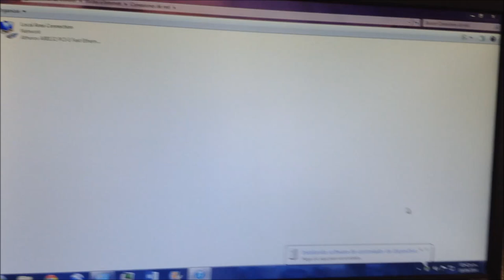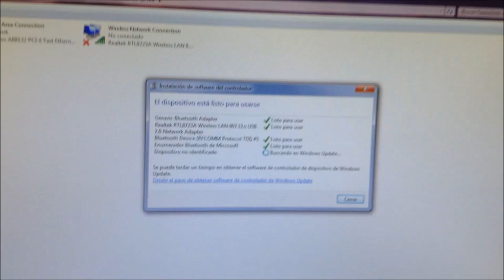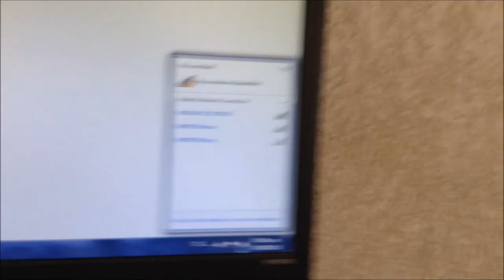Cómo Usar el chip WiFi de una Tablet en una Pc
En este vídeo les muestro la manera en que podemos reciclar una tarjeta de WIFi de una tablet china muerta para ser utilizada en una pc cualquiera.
NOTA
Para los que tienen tarjetas que trabajan exclusivamente con 3.3v hice un tutorial de como a¿reducir el voltaje:

*-*-*-*-*-*-*-*-*（人･ω･)DONATIVOS|･ω･)ﾉ*-*-*-*-*-*-*-*-*-*-*-*